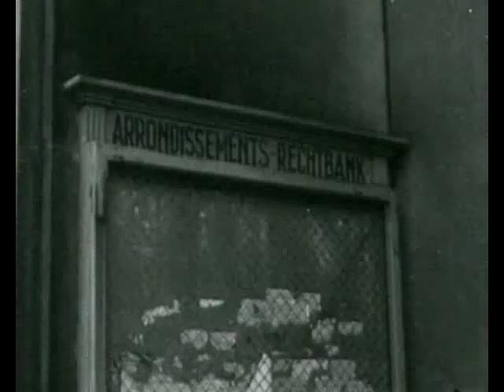Proces Han van Meegeren (1947)